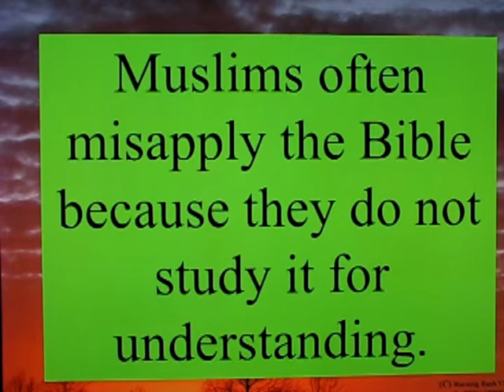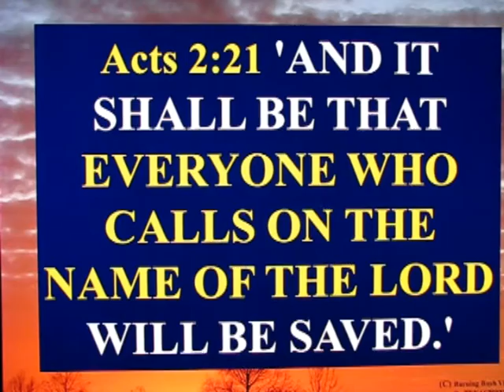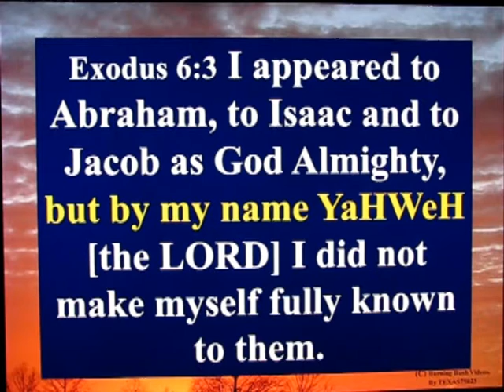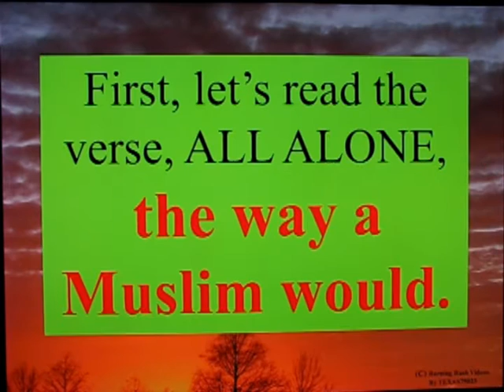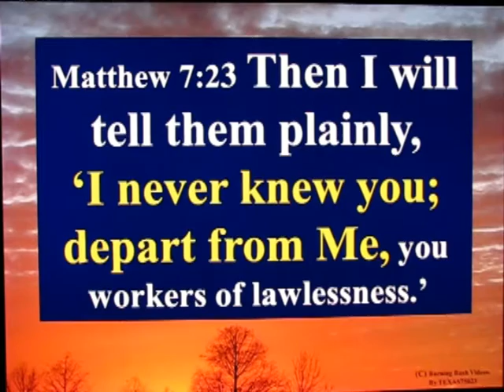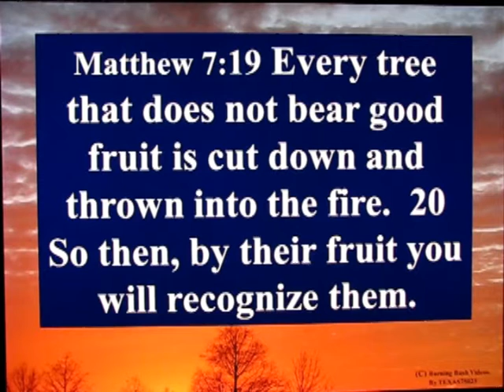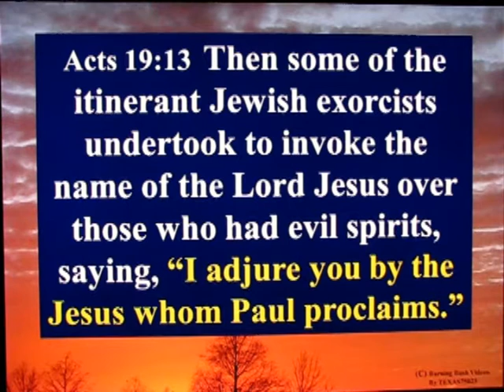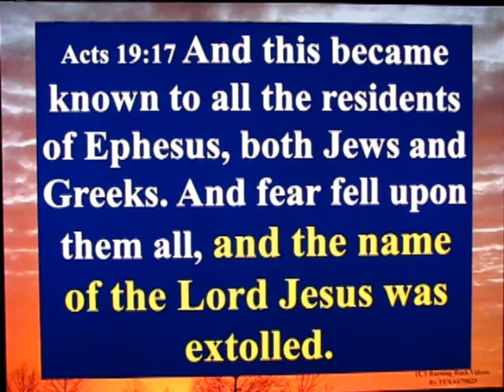Answering Islam - Explaining Matthew 7:21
A Muslim Poster, Cemukay, tossed out a standard grocery list of "contradictions" with the typical mocking and childish taunts.

This is the FIRST VIDEO utterly rejecting his first errant claim.

More may follow as time permits.  THe complete nonsense claims of Islam *ARE* never ending, so one must pick and choose which garbage to take out as trash.